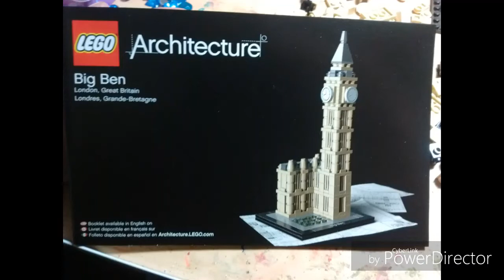Assembling Big Ben Lego set.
Stop motion video.  346 pieces in set.